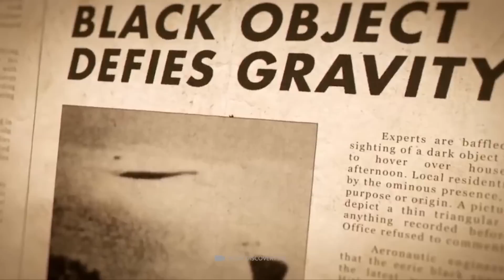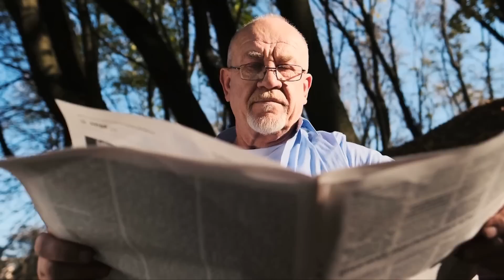¡Misterios históricos inexplicables que los expertos no pueden resolver!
Si tienes curiosidad acerca de cómo era la vida en el pasado, es una buena idea meter la nariz en un buen libro de historia. Bueno, esto es solo parcialmente cierto: aunque los expertos ya han logrado descifrar muchos misterios del pasado, el pasado aún guarda algunos secretos emocionantes que siempre han estado esperando ser revelados. Más aún: ¡algunos de estos incidentes misteriosos parecen tan extraños que ni siquiera pueden clasificarse en un contexto que nos es familiar! ¡Los 4 eventos y descubrimientos que les vamos a presentar hoy también han mantenido en vilo a los expertos durante varias décadas! ¡Estén atentos para avistamientos de ovnis espeluznantes, hallazgos de artefactos inexplicables y rocas extrañas!